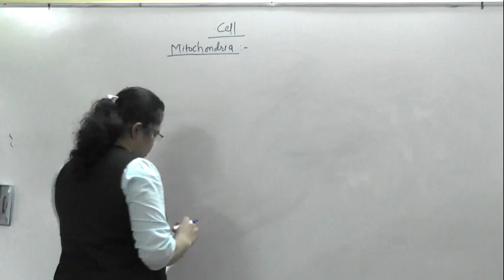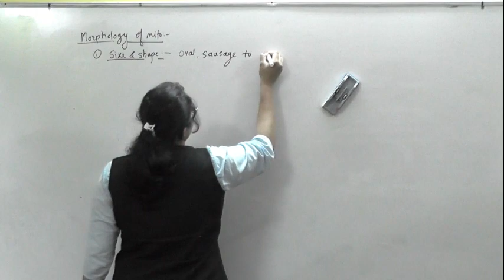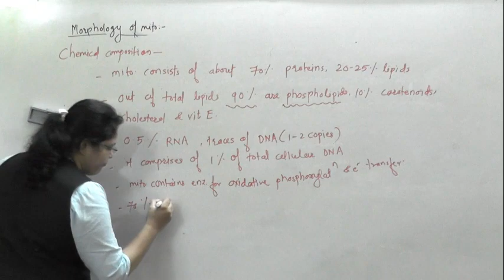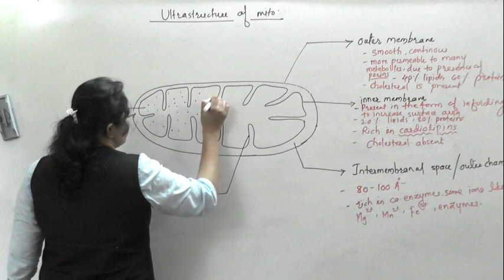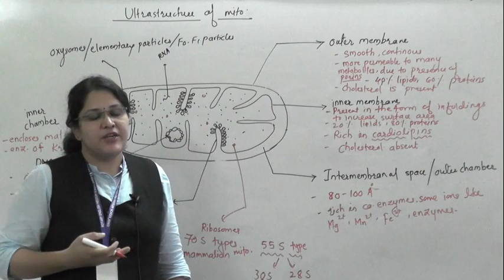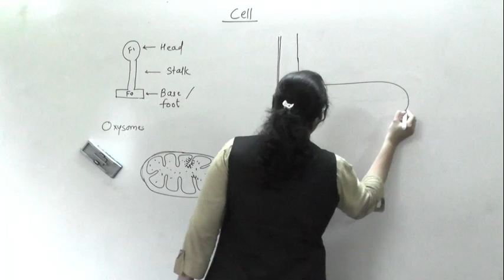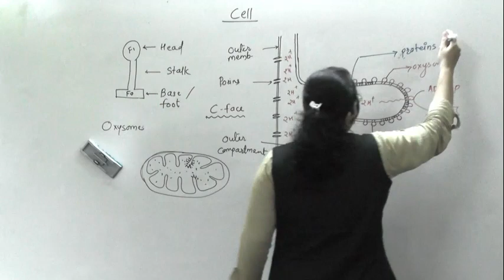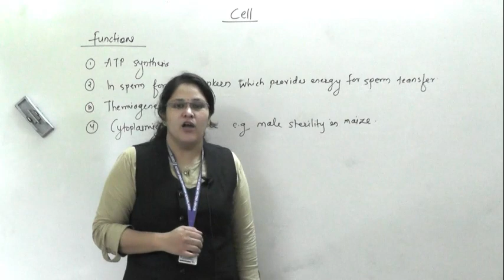XI NEET- Cell : Mitochondria